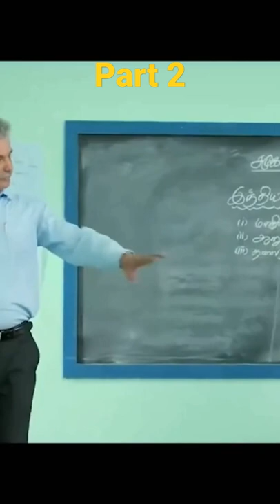inspection me aaye DM ne sarkari school k teacher ke padhane ka tarika dekha